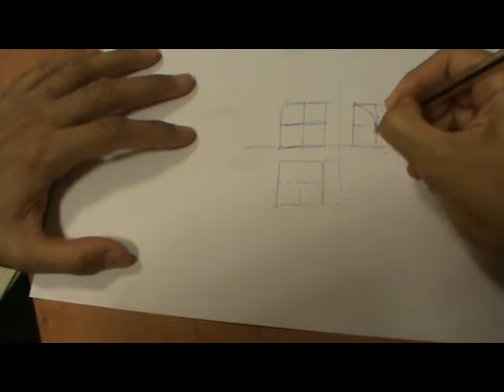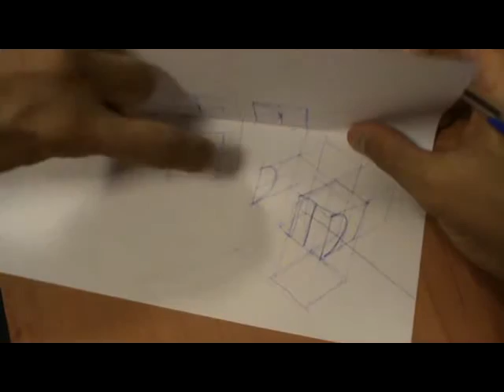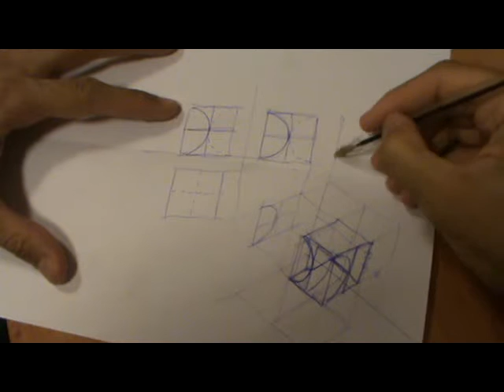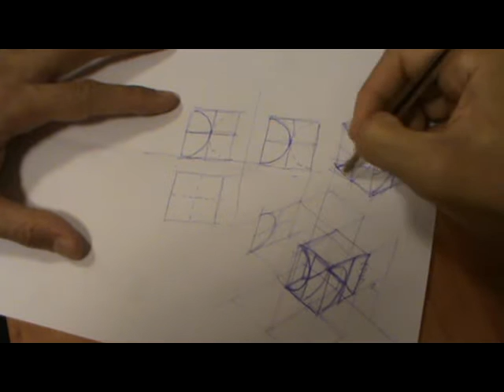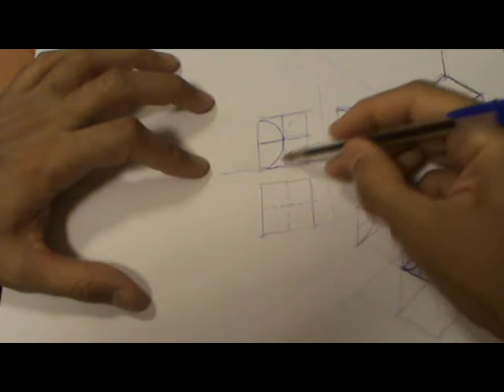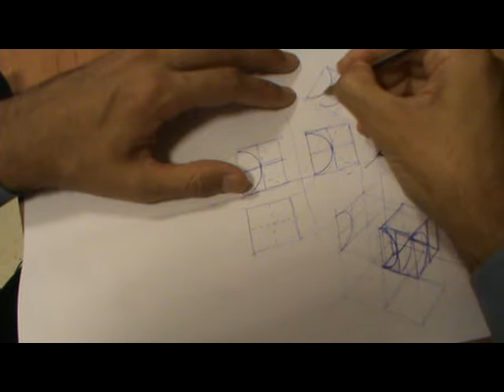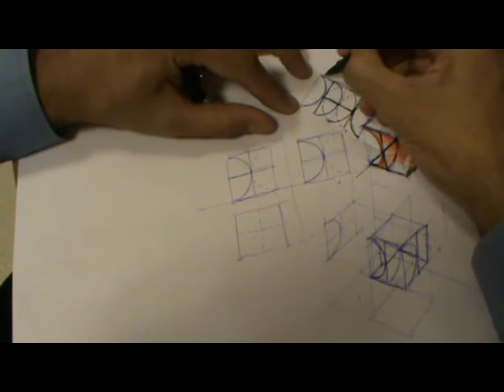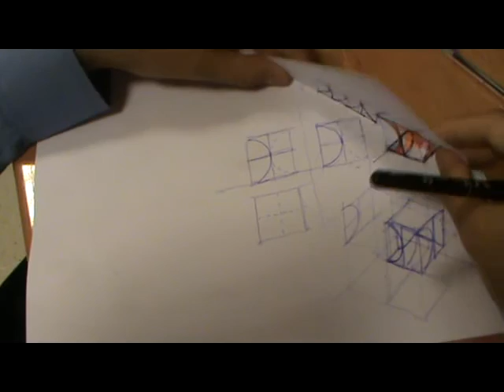Pieza de 4 cilindros tangentes